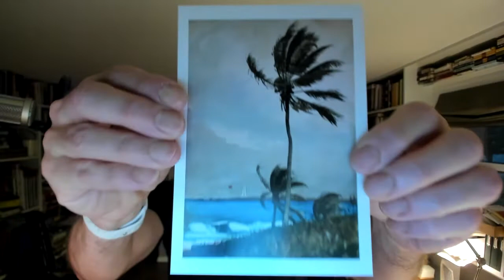Postcard A Day - August 5, 2022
Gil mails a postcard every day. Find out what today's card is! (& what song is in his head this morning)